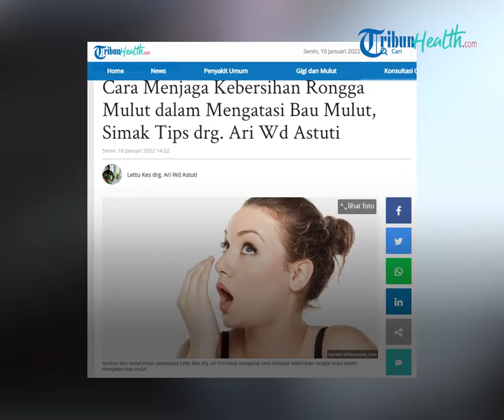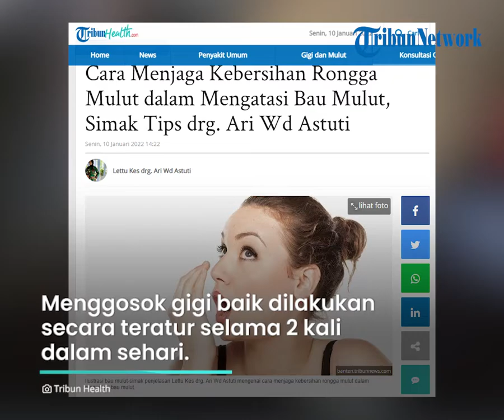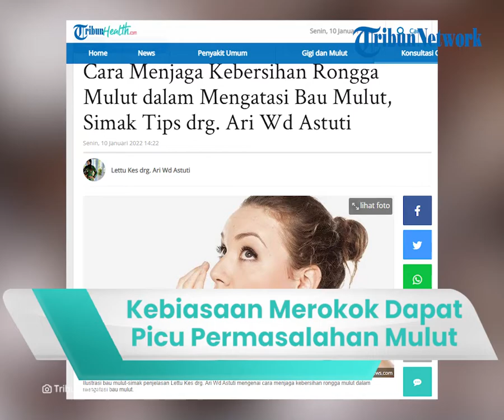Kebiasaan Merokok Dapat Memicu Permasalahan Rongga Mulut, Begini Cara Tepat Mengatasinya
TRIBUN-VIDEO.COM - Bau mulut atau halitosis seringkali dikeluhkan banyak orang.

Lantaran bisa menyebabkan rasa tidak enak di mulut sehingga warna putih di lidah.

Salah satu penyebab seseorang alami bau mulut yaitu kebiasaan merokok.

Dikutip dari Tribun Health, bau mulut bisa dialami oleh siapa saja.

Kondisi tersebut biasanya disebabkan oleh jenis makanan yang dikonsumsi dan kurang menjaga kebersihan mulut.

Namun bau mulut bisa menjadi tanda penyakit atau gaya hidup yang tidak baik.

Untuk mengatasi permasalahan rongga mulut, Tribunners bisa melakukan menyikat gigi dengan rutin.

Bila menyikat gigi sebaiknya tidak hanya membersihkan gigi saja, namun lidah ikut dibersihkan.

Menggosok gigi baik dilakukan secara teratur selama 2 kali dalam sehari.

Yaitu pagi setelah sarapan dan malam sebelum tidur, selama minimal 2 menit.

Menjaga kesehatan rongga mulut sebaiknya Tribunners melakukan konsultasi ke dokter gigi minimal 6 bulan sekali.

Serta perbanyak minum air putih, minimal 8 gelas per hari dan mengonsumsi buah-buahan.

Lalu mengurangi atau mengubah kebiasaan buruk, seperti merokok dan minum alkohol.

Hal tersebut bisa mengatasi permasalahan bau mulut.

(Tribun-Video/ Husna)

Artikel ini telah tayang di Tribunhealth.com dengan judul Cara Menjaga Kebersihan Rongga Mulut dalam Mengatasi Bau Mulut, Simak Tips drg. Ari Wd Astuti,